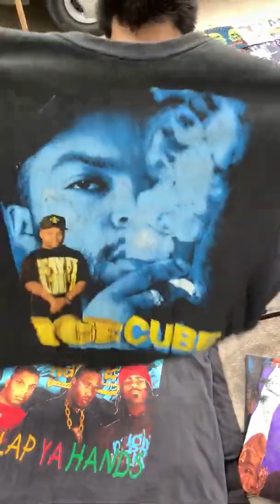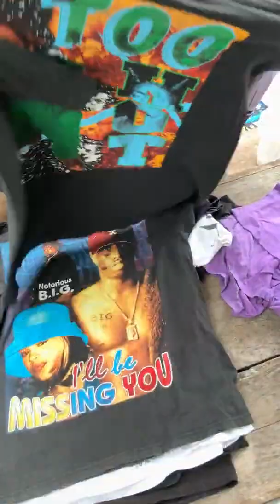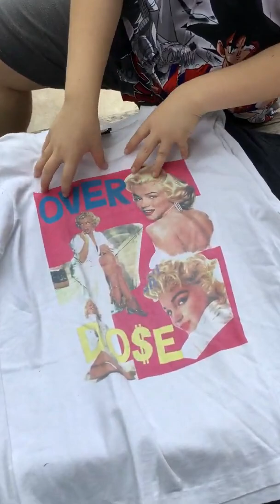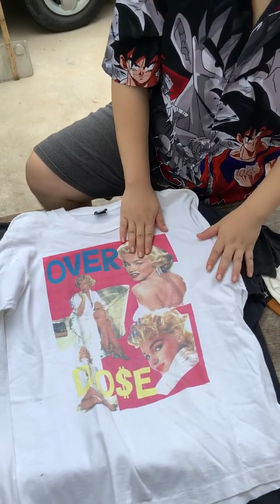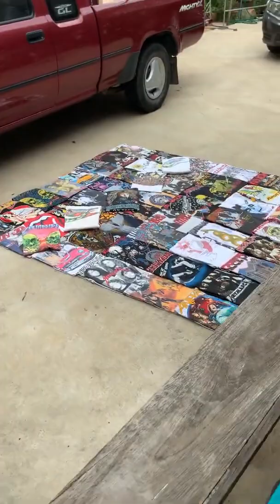มาดูเสื้อยืดวินเทจมูลค่าหลักล้านบาท EP.7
• 🟢  line : offgeosut
• 🔴  YOUTUBE ‣Offcollector